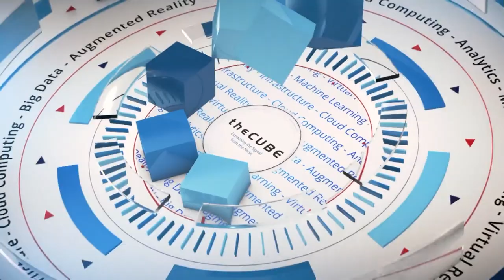Wrap up | Open Networking Summit 2017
Jeff Frick and Scott Raynovich on theCUBE wrap up ONS 2017 - Open Networking Summit 2017